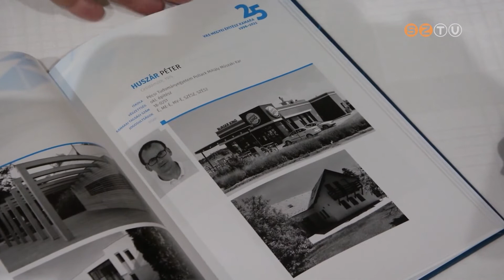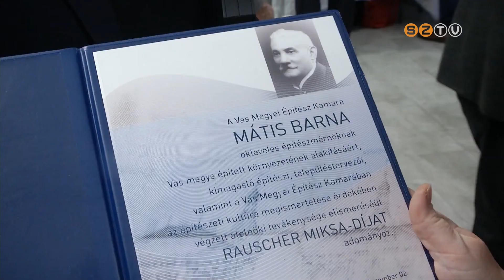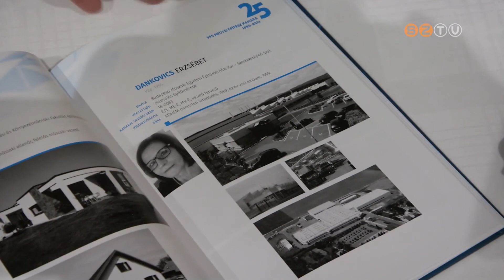25 éves a Vas Megyei Építész Kamara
A jubileum alkalmából kiadvány jelent meg, ami összefoglalja a kamarai szerveződés történetét, eredményeit, sorra veszi a volt és jelenlegi tagokat. A kötetbemutatót a Rauscher-díj átadójával együtt csütörtökön tartották a Víztoronyban. Idén Mátis Barna építész munkáját ismerték el.